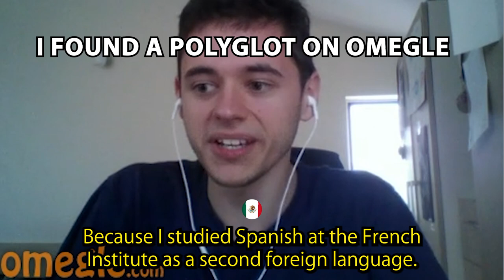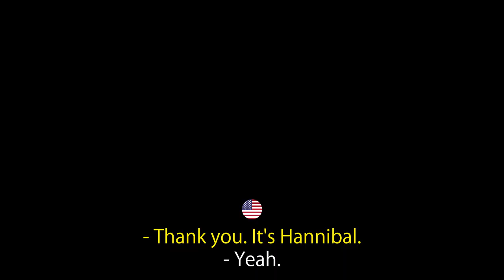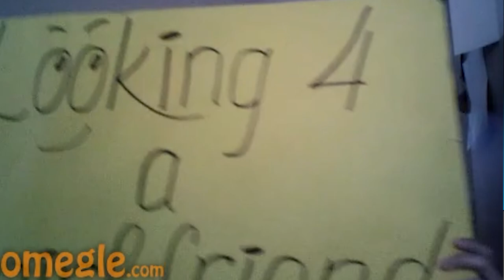Mexican Polyglot finds Bulgarian Polyglot that speaks Chinese on Omegle !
🗣️Reach your dream of fluency in Japanese or your target Language, with my COACHING

📚 Se você fala português e quer aprender japonês precisa de ir para
no Instagram e começar a estudar japonês agora de graça!

HelloTalk: StartspeakingJP